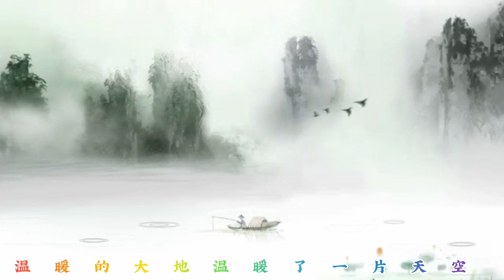记录乡音 难忘乡情 铭记乡愁致春天 作者李孟伦朗读 韩曦